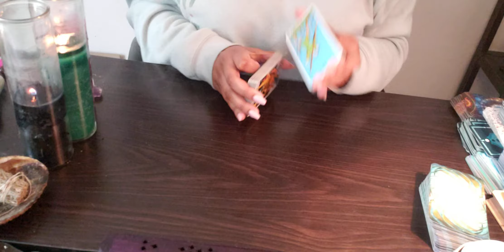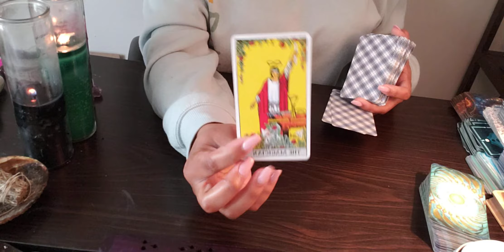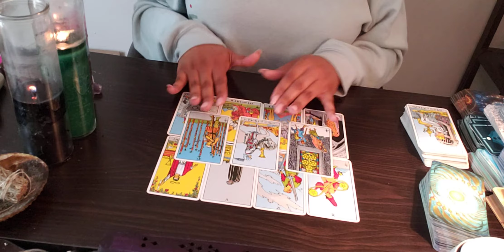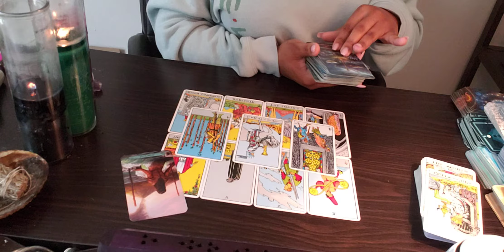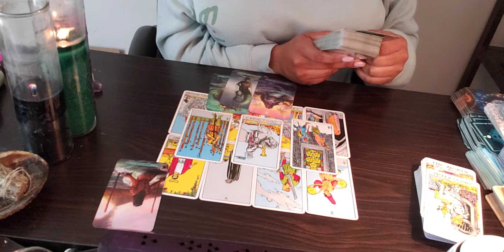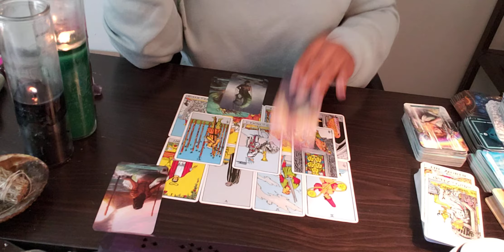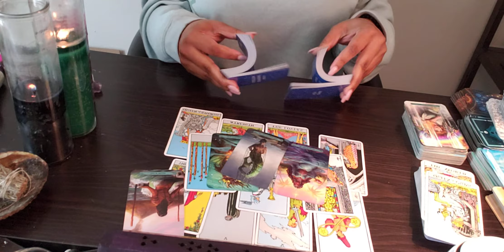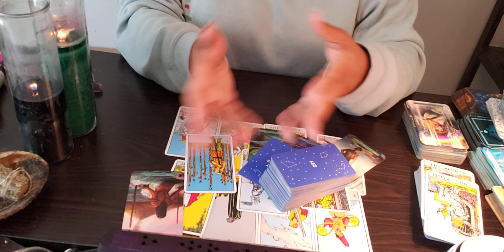VIRGO ♍ 72 For You- WHAT ARE YOU GONNA DO, VIRGO?